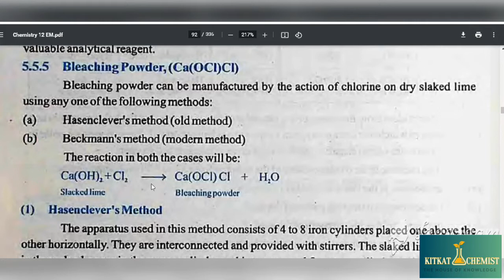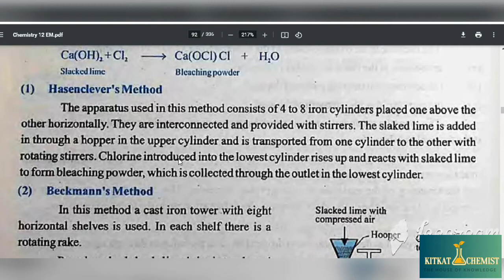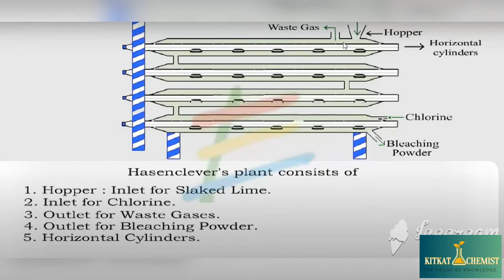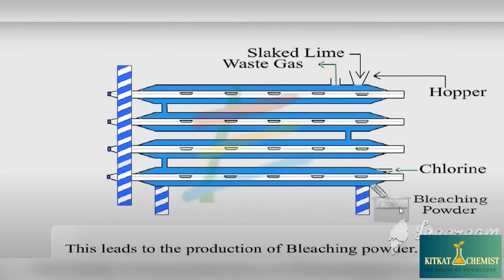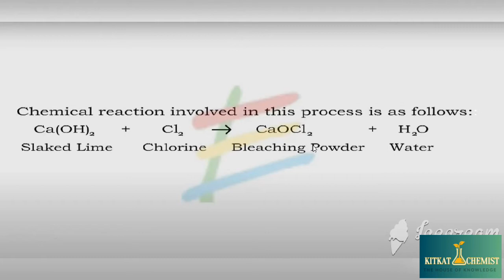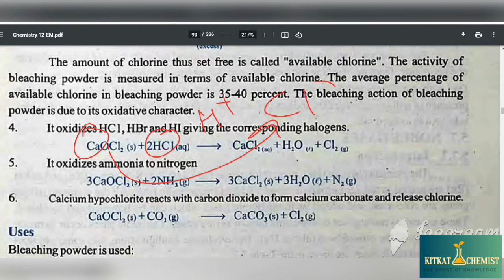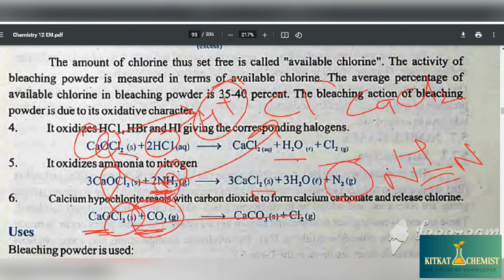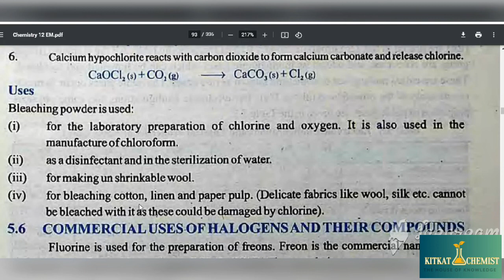preparation of bleaching powder||hessenclever method || becksmann method || 12 class chemistry